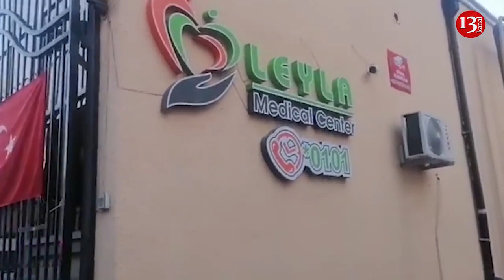"Əkiz nəvələrim vaxtıdan tez doğulub, ÖZƏL XƏSTƏXANADIR, PUL İSTƏYİR, İMKANIM YOXDUR"-ATANIN FƏRYADI